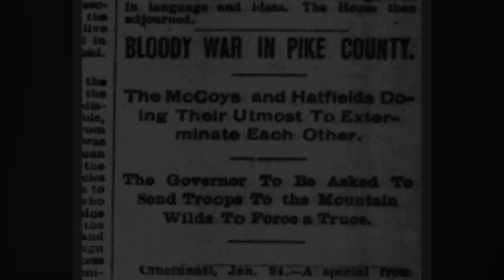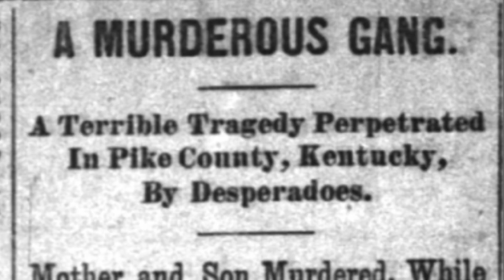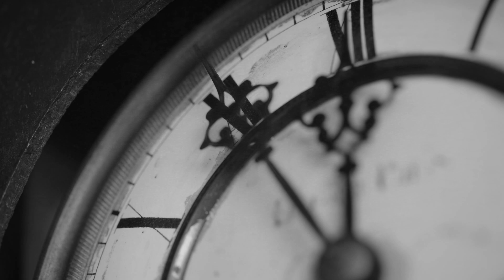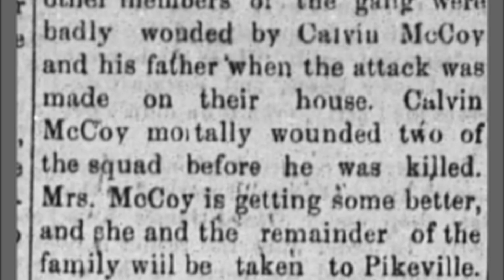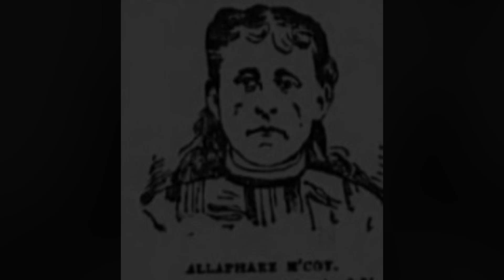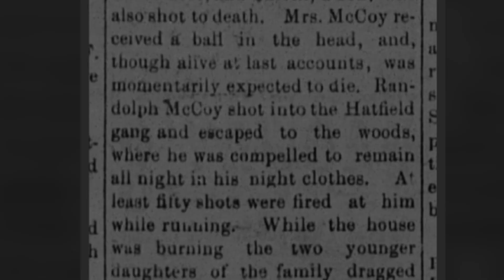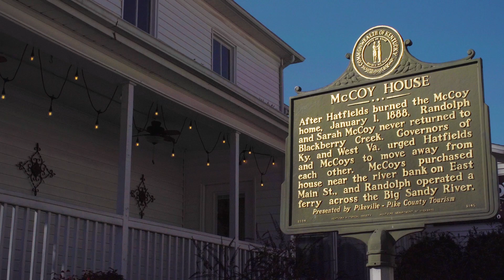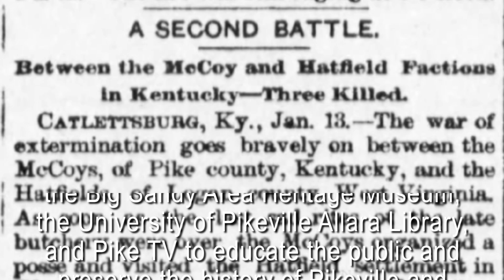The Raid on the McCoy Cabin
Today we’re talking about one of the most famous events that took place during the feud between the Hatfields and McCoys. The New Year’s Day Hatfield raid on Randall McCoy’s cabin was an aggressive attempt by the Hatfields to end the feud. Instead, Randall McCoy lost his home, two of his adult children, and his wife lay unconscious and battered on the frozen ground while the perpetrators would face the possibility of prison or the hangman's noose.

Books Used in Research:

Photograph Credits:
Neil Warren
Library of Congress
explorekyhistory.ky.gov
Charles Barger
West Virginia State Library
University of Pikeville - Allara Library
Altina L. Waller - Feud: Hatfields, McCoys, and Social Change in Appalachia, 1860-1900
Otis K. Rice - The Hatfields & the McCoys
Wikicommons from Kentucky Historical Society
West Virginia and Regional History Collection, West Virginia University Libraries
Big Sandy Heritage Center Museum
WV State Archives (WVSA)
Wvencyclopedia.org
Kentucky Archaeological Survey Report No. 272
Dr. Coleman C. Hatfield Collection
Williamson Daily News
The Ogden Standard, December 31, 1910